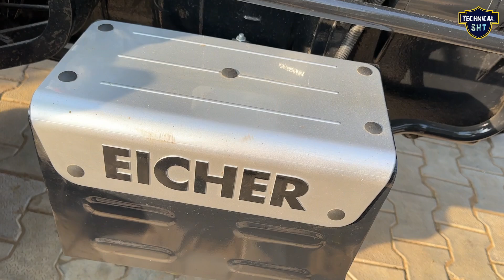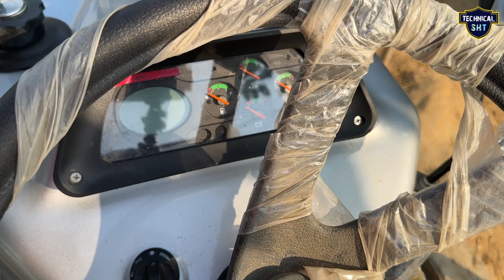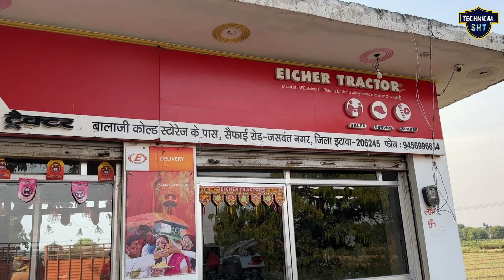Eicher 333 Super Plus 5 ⭐️ | 2023 Latest Model Tractor | 36 HP में 39 HP से ज्यादा खूबियां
in this video latest review Eicher 333 Super Plus 5 ⭐️ | 2023 Latest Model Tractor | 36 HP में 39 HP से ज्यादा खूबियां

India Most Selling Tractor

Best Offer Buy Link 👇

tractor 2023 latest part 👉👈

New Mahindra 575 DI XP Plus Tractor | 2022 Latest Model Tractor | 47 HP में 50 HP से ज्यादा खूबियां

Your query-

eicher 333 super star five star
eicher 333 new model
eicher 333 top model
new eicher 333 five star
eicher 333 new model 2023
eicher 333 full review
eicher 333 tractor
eicher ki videos
eicher 36 hp tractor
eicher 333 2023 model
new model eicher 333
eicher 333 latest model
333 eicher full review
farming yantra
tractor fans
eicher tractors
sonalika tractor
massey ferguson
mahindra tractor

Social:-